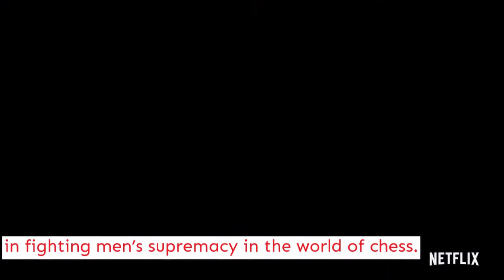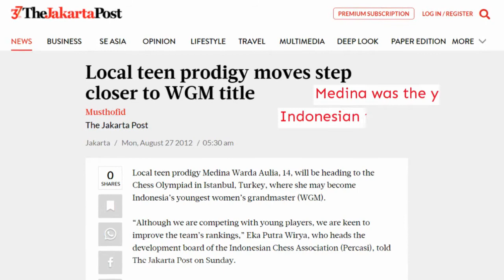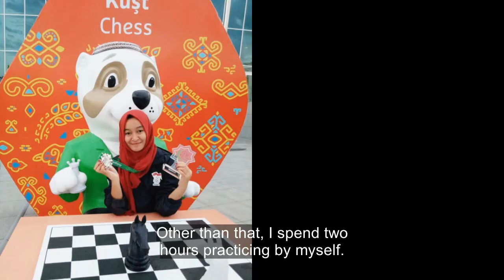Indonesia’s Queen’s Gambit aims to move pawns further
Twenty-three-year-old Medina Warda Aulia, now an International Master (IM) in chess, shared with The Jakarta Post her hustle and bustle during the COVID-19 pandemic, as she gets busier dealing with school and preparation for chess tournaments.

Intern Journalist: Dio Suhenda
Multimedia Journalist: Ramadani Saputra
Multimedia Editor: Kharishar Kahfi